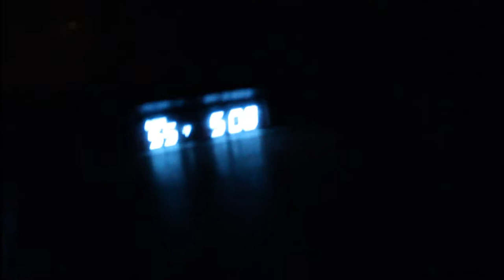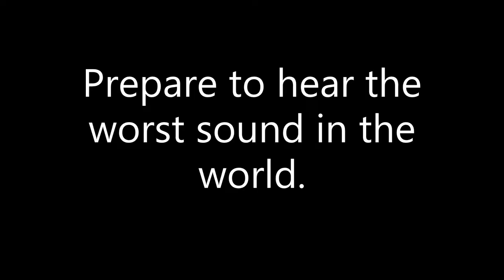NC Bow hunting! (Close Call!)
Tried to get a deer down before class.
Bow- Mathews solocam Z2